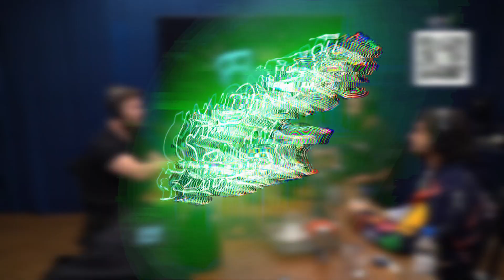COMO FUNCIONA O GRUPO PRIMO RICO? | Money Talk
Primo Rico no Flow Podcast com Igor e Monark explicam como funciona o grupo primo rico por dentro e suas linhas de negócios.

⚠️ LEIA A DESCRIÇÃO PARA ENTENDER COMO FUNCIONA O CANAL MONEY TALK ⚠️

Nesse episódio do Flow Podcast Monark e Igor batem um papo descontraído com o convidado Thiago Nigro (Primo Rico) sobre seus projeto, os investimentos do Primo Rico o anúncio do Grupo Primo Rico, comentam sobre a mentalidade de negócios que pode ser aplicada dentro do próprio Flow Podcast para atrair investidores interessados no negócios além de boas risadas.

♻️ Se você gostou do conteúdo deixa seu LIKE e INSCREVA-SE no canal, VÍDEOS NOVOS todos os dias, se puderem COMPARTILHEM com amigos ou grupos do WhatsApp/Telegram/Facebook que falem sobre o tema que vocês participem, isso ajuda a mensagem a chegar para cada vez mais pessoas assim como nos motiva a continuar!

🏆 Como funciona o Money Talk:

Money Talk foi criado com a intenção de compartilhar vídeos curtos sobre assuntos debatidos nos melhores podcasts dentro do segmento de finanças, investimentos, negócios e empreendedorismo, na intenção de facilitar para todos o acesso rápido a um determinado assunto, levando em consideração que cada podcast tem em média 1 hora e que nas responsabilidades do dia-a-dia se torna complicado sempre acompanhar a todos para se manter aprendendo e evoluindo, utilizamos esse modelo e publicamos vídeos novos todos os dias a partir de 12:00h para facilitar a todos, então se você acha que conteúdo de alguma forma pode te ajudar, inscreva-se no canal e aproveite, é de graça e você nos motiva a continuar!

🧠 Como utilizar o conteúdo do canal para sua evolução:

Em todos os vídeos está sendo passado uma mensagem curta e breve sobre um determinado assunto, assista-o e veja se de alguma forma algo que foi comentado pode te agregar algum valor ou conhecimento, lembre-se que a posição que você se encontra na sua jornada é sua, existem pessoas que estão a décadas fazendo isso, assim como pessoas que começaram ontem, então sempre que algo já for repetido para você isso é bom, sinal que você já aprendeu algo e pode continuar evoluindo, se algo for novo, é melhor ainda sinal que você aprendeu algo novo para melhorar sua vida e da sua família.

🔔 Política de Comentários do Canal:

1. Comentários estão sujeitos à moderação do criador do canal e ao sistema automático do YouTube; Os comentários devem ser adequados ao assunto/tema do vídeos/canal. Comentários fora de contexto podem ser excluídos;

2. Evitem comentários que faltem com respeito a opinião de outras pessoas assim como xingamentos, ofensas e discussões focadas em provarem seus valores pessoais ou intelectuais, aqui é um ambiente para que todos possam aprender e evoluir estamos todos na mesma jornada e pedimos que mantenham sempre o respeito, para que se torne um ambiente saudável e agradável a todos.

3. Estas regras são retroativas e se aplicam a todo o canal, em qualquer vídeo que tenha comentários públicos.